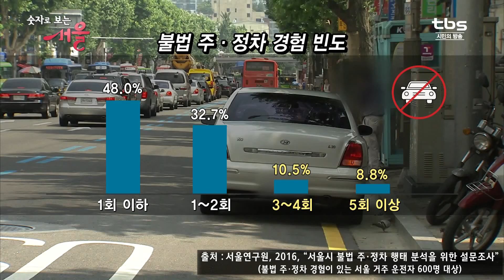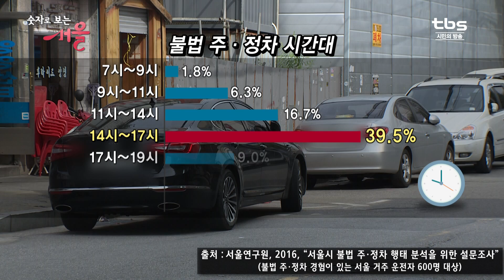[tbs] 숫자로보는 서울_서울의 불법 주.정차 언제, 어디에서 이루어지나?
올바른 시민의식이 안전하고 쾌적한 서울 도로를 만듭니다!